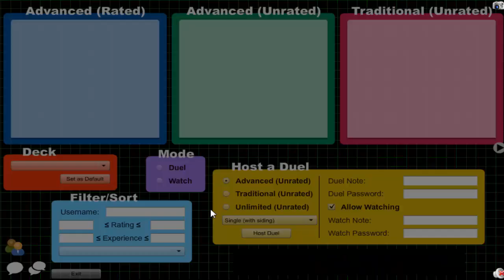Vitamin Y (Forever) Episode 381: Yubel XYZ #55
3DS Friend Code: 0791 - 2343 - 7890